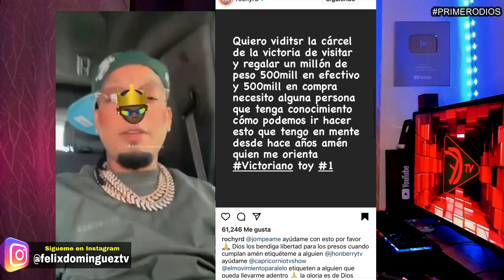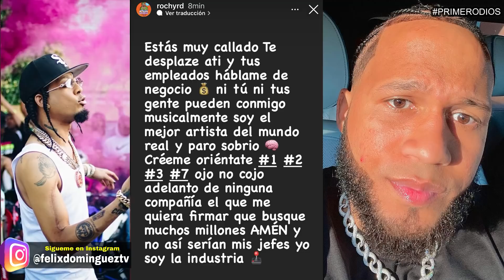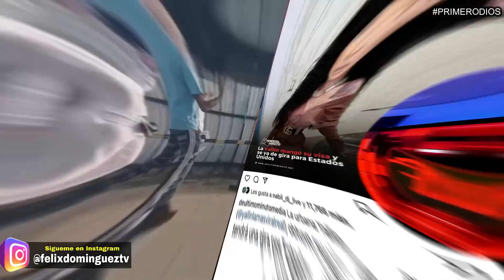!UN LIO FEO! LA ROSS MARIA PIERDE EL CONTR0L CON QUIMICO ULTRAMEGA LLAMAN VENAO A DJ SAMMY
LA ROSS MARIA PIERDE EL CONTR0L CON QUIMICO ULTRAMEGA LLAMAN VENAO A DJ SAMMY.